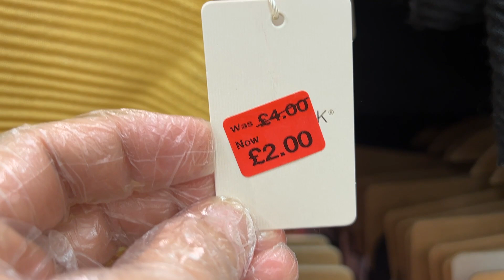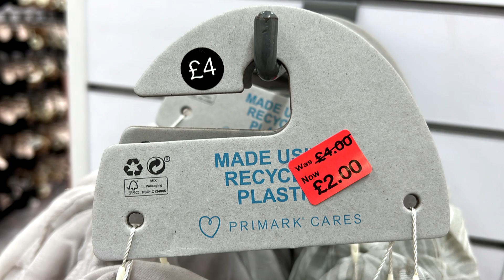Primark Women Scarf Reductions - Winter Sale 2021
Primark Ladies Scarves Sale - Primark Winter Sale Started!